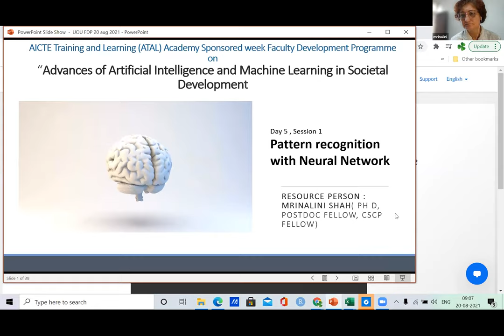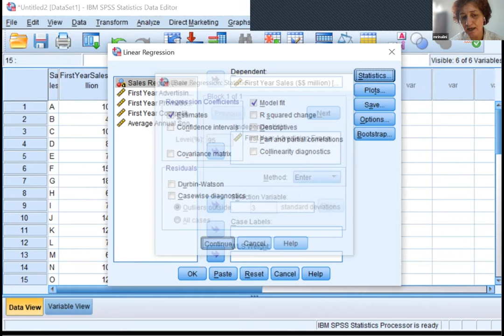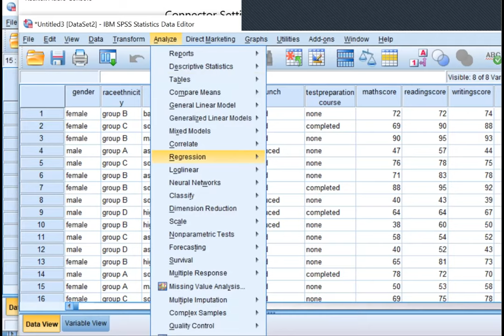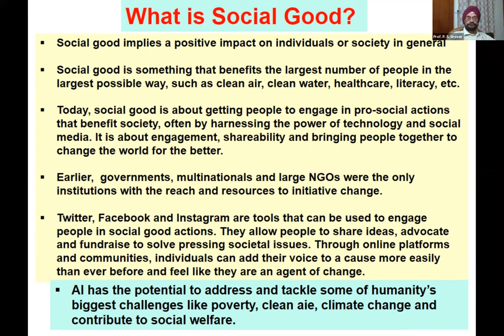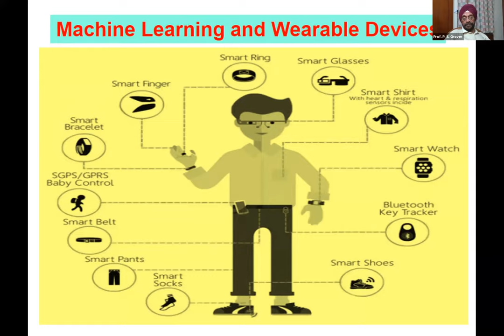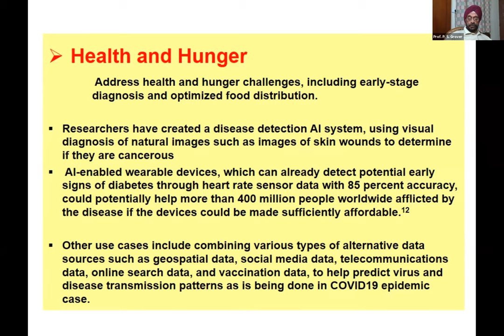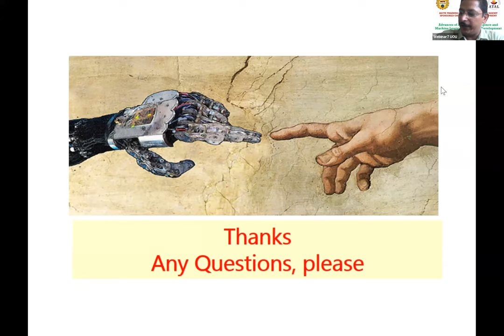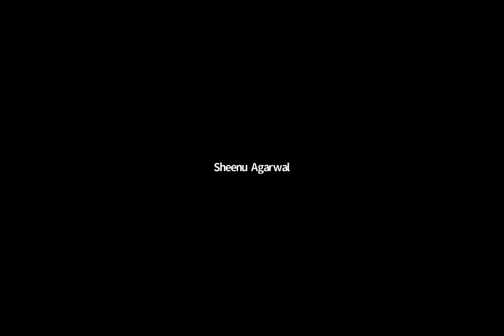Atal FDP Lecture Series (Part-5)